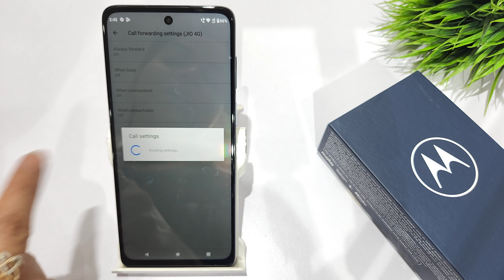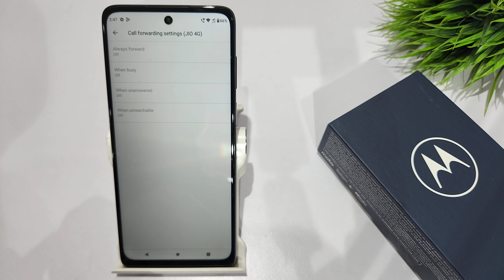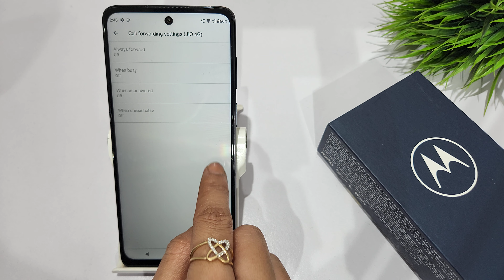How to enable call forwarding in moto g82,g52 | Call forwarding kaise kare | Turn on call forwarding